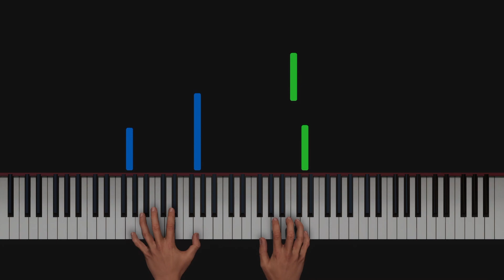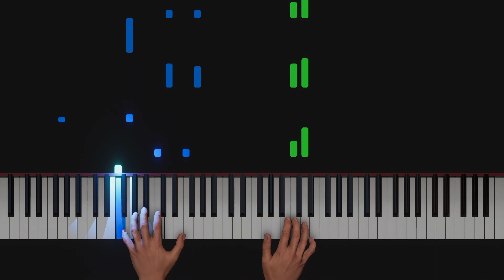Tokyo Revengers ED: Tokyo Wonder | Piano Tutorial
1 Hour Version: NONE

Tokyo Wonder by Nakimushi
Arranged and Covered by A.R Covers

DO NOT RE-UPLOAD on YouTube or other platforms (Soundcloud, TikTok, etc.) It is strictly prohibited to use my covers/arrangements for Podcasts (Spotify/Apple Podcasts) Also DO NOT make remixes using the audio file of my covers, and DO NOT illegally distribute my music to streaming platforms. If you want to use my music for your YouTube videos, please